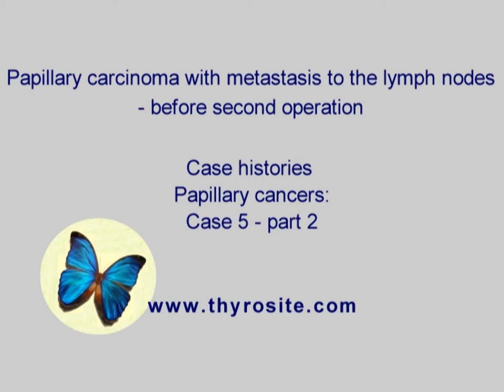Papillary carcinoma - case 5, part 2